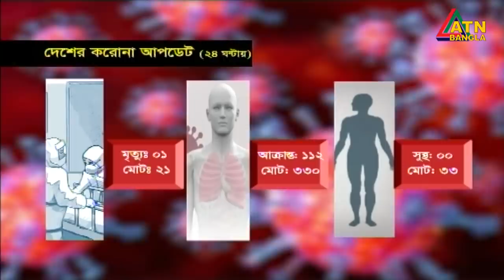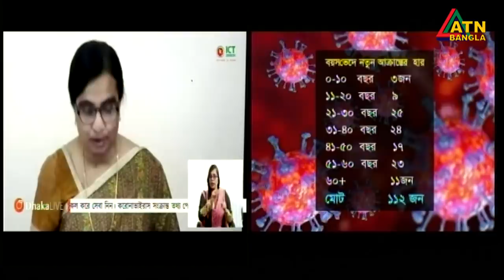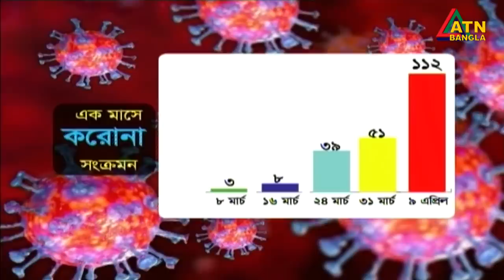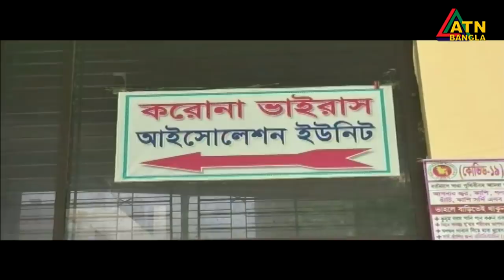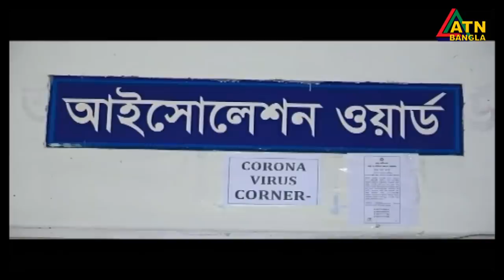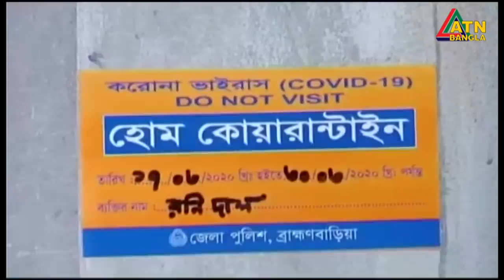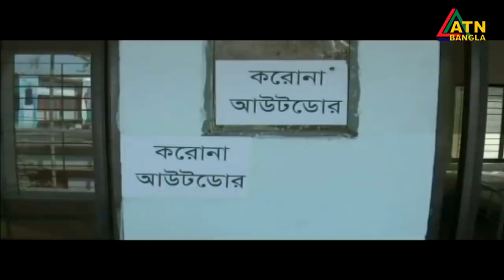গ্ৰামগঞ্জের খবর | 06 PM | 09.04.2020 | ATN Bangla Gramgonjer News